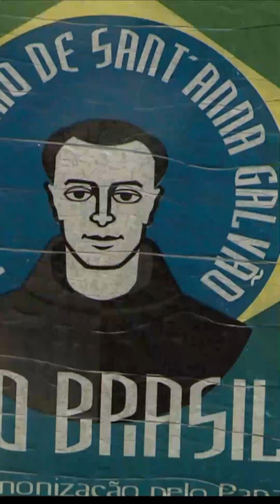Frei Galvão, o primeiro Santo Brasileiro - formato mobile